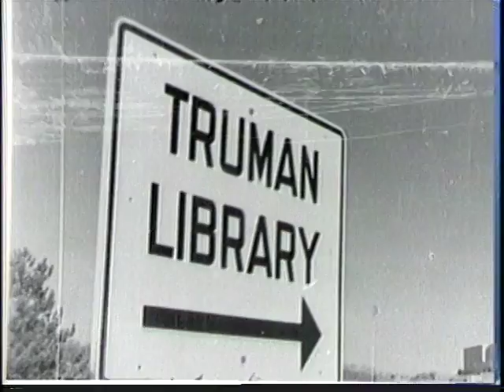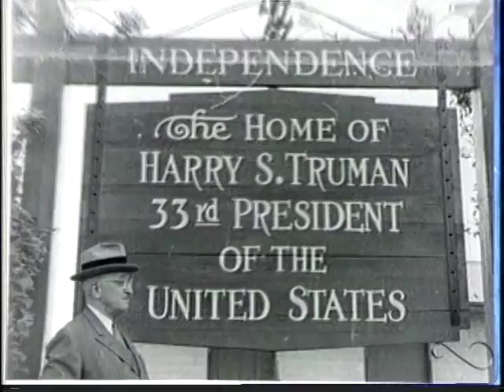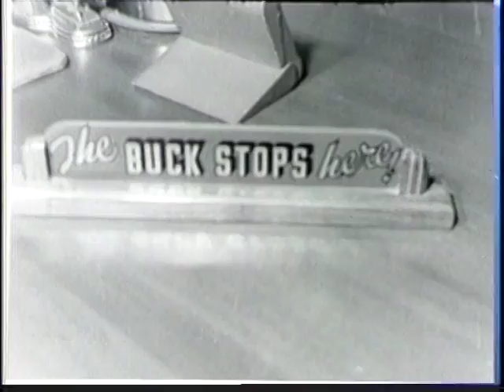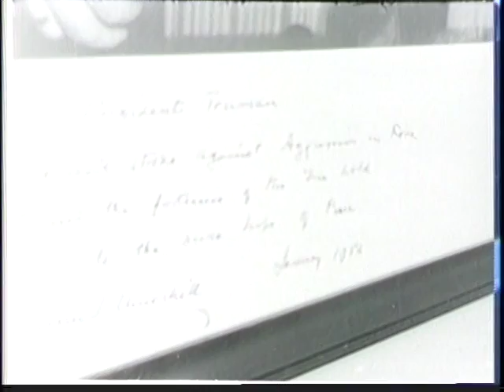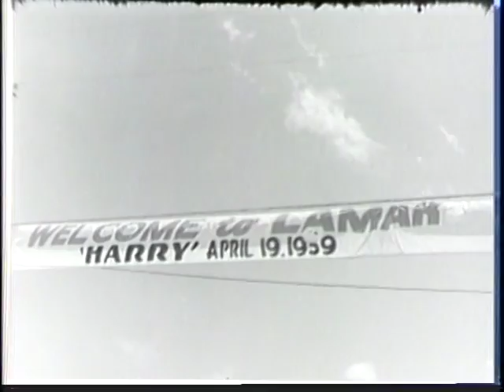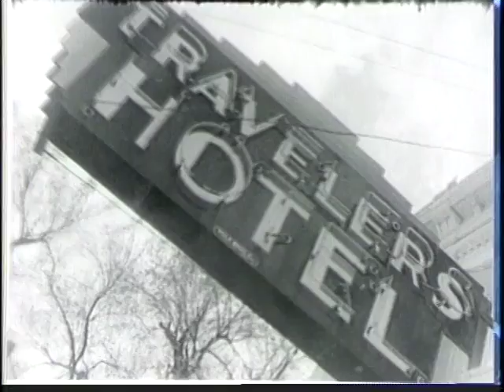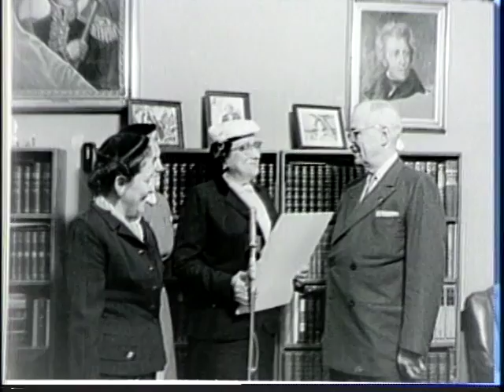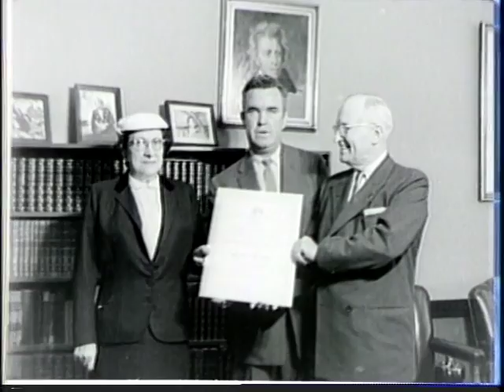MP2005-24 Birthplace Celebration and Miscellaneous Events from Truman’s Public Life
This film is comprised of several different segments of Harry S. Truman's public appearances in the greater Kansas City area and Lamar, Missouri. Most segments are silent, but some portions do have sound. The items are not presented chronologically and often cut abruptly and re-start later in the film. Included in this film are:
-Mr. Truman conducts a group around the Harry S. Truman Library on a tour including a hands-on presentation of several mementos on May 29, 1962
-Mr. Truman holds a Q&A session with a group of teenagers in the auditorium of the Truman Library
-Mr. Truman and Bluma Jacobson stand in front of a portrait of Harry Truman at the Truman Library
-Sound footage of Mr. Truman at an Eddie Jacobson Memorial Foundation dinner
-Mr. Truman and Kansas City Mayor H. Roe Bartle arrive at Richards-Gebaur Air Force Base in Grandview, Missouri
-Mr. Truman's 75th birthday celebrations
-A train ride with the press on May 12, 1959
-Mr. Truman and artist Thomas Hart Benton working on the mural "Independence and the Opening of the West"
-A meeting at the Truman Library
-Mr. Truman's appearance at the dedication of a Masonic Lodge in Belton, Missouri
-An event for Air Force Academy cadets
-Harry and Bess Truman arrive at the Independence, Missouri train depot and have a birthday celebration with local children, April 25, 1959
-Shots of the Truman Library, director Dr. Philip C. Brooks, Mr. Truman working at his desk, and a tour of the archives
-Mr. Truman points to a flood control map of the Mississippi River Basin
-Mr. Truman sitting at his replica Oval Office desk in the Truman Library, showing "The Buck Stops Here" sign and other museum displays
-Vice President Lyndon B. Johnson arriving at Kansas City Airport May 8, 1962.
-Sound footage of Mr. Truman's 78th birthday celebration, May 8, 1962
-Repetitious footage of Mr. Truman's car trip from Independence to Grandview to Lamar. Along the way he visits with his brother J. Vivian Truman and his sister Mary Jane Truman. In Lamar he attends the dedication of his birthplace as a historic site, April 19, 1959
-Sound footage of WDAF commentator Randall Jessee with three women-- Mrs. S. Deborah Ebin, Mrs. Abraham Danzig and Mrs. Louis Rothstein – who are representatives of the Bnai Zion Women’s Organization of America. They present Mr. Truman with the 1956 America-Israel Friendship Award and describe what they feel is his significance to the Jewish people. Mr. Truman thanks them for the award, October 16, 1956

This footage was produced by Sammie Feeback and is similar to several other of his films in the Truman Library's collection. It is in the public domain. Please credit: Sammie Feeback. Harry S. Truman Library.